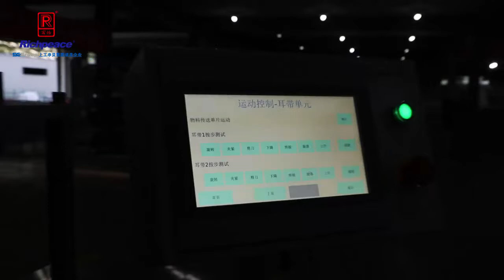Richpeace mask production line